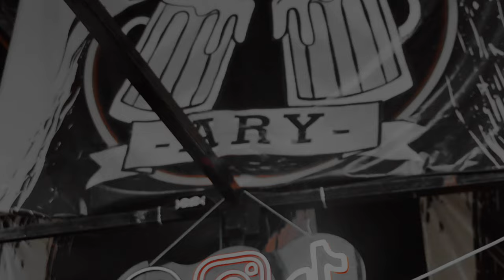𝘾𝘼𝙍𝘼𝙈𝙀𝙇𝙊🇲🇽𝐌𝐀𝐍𝐈𝐀 𝐃𝐄𝐋 𝐒𝐖𝐈𝐍𝐆🇩🇴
𝙀𝙇 𝘾𝘼𝙉𝘼𝙇 𝙊𝙁𝙄𝘾𝙄𝘼𝙇 𝘿𝙀𝙇 𝙈𝙀𝙍𝙀𝙉𝙂𝙐𝙀 𝙀𝙉 CDMX🇲🇽